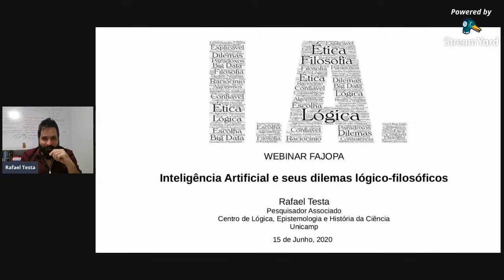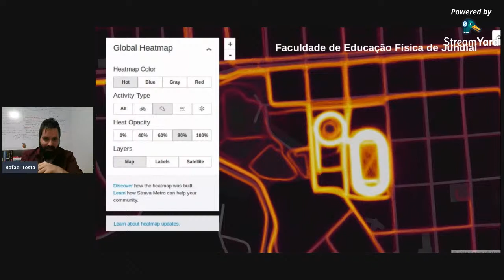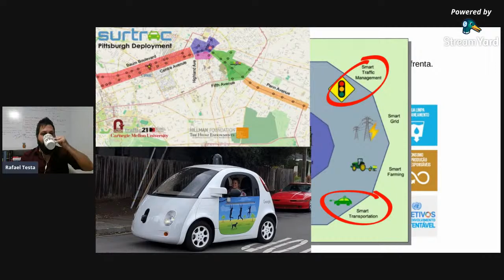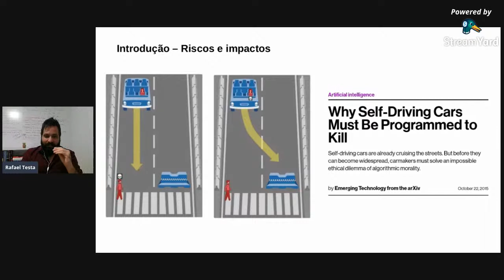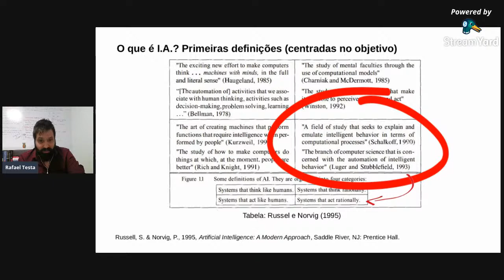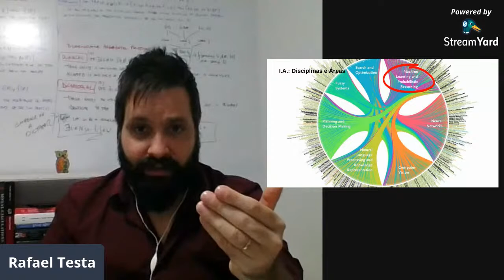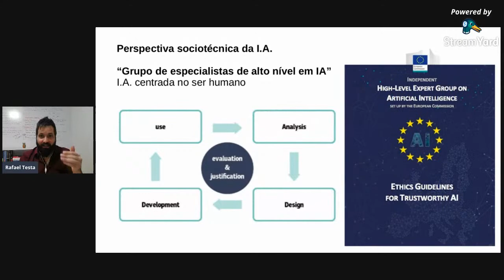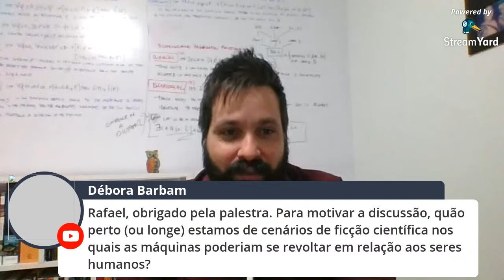Inteligência Artificial e seus dilemas lógico-filosóficos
Rafael Testa (CLE-UNICAMP)
dia 15 de junho às 15h
Desde a última década a Inteligência Artificial (IA) tem recebido uma atenção crescente dos legisladores, pesquisadores, mídia e público em geral. Fomentado principalmente pela divulgação dos constantes avanços relativos à capacidade computacional e a chamada big data, o termo IA tem sido intuitivamente compreendido como “a capacidade de computadores perfazerem raciocínios similares a humanos”. Pretendemos, com esta comunicação, explicar tal conceito intuitivo a partir da linha de pequisa chamada de “Representação do Conhecimento e Raciocínio” - que, grosso modo, busca compreender como o conhecimento pode ser logicamente representado e utilizado. Além disso, partindo de tal perspectiva lógica, abordaremos questões relativas à confiabilidade sociotécnica da IA que se relacionam com algumas discussões éticas contemporâneas como, por exemplo, o conceito de ‘IA explicável’